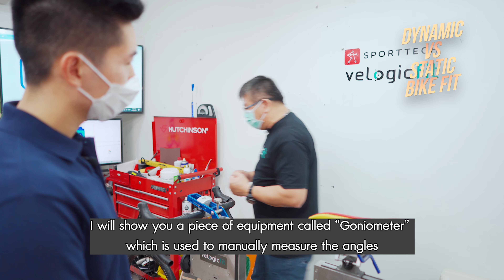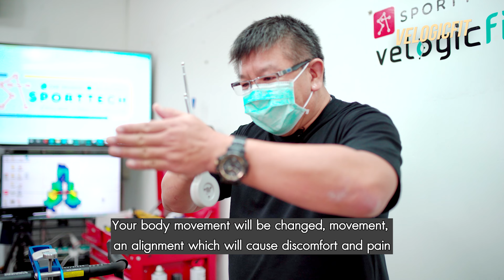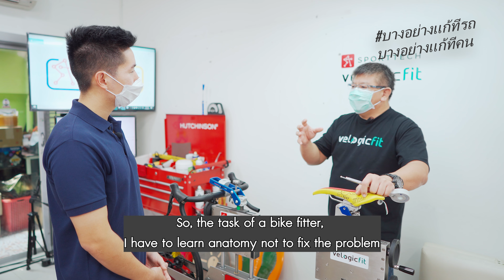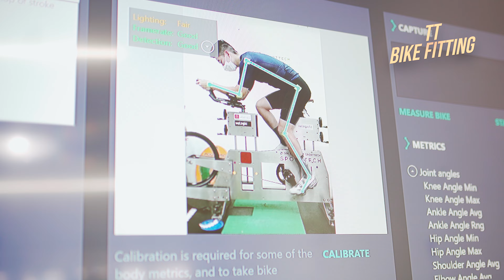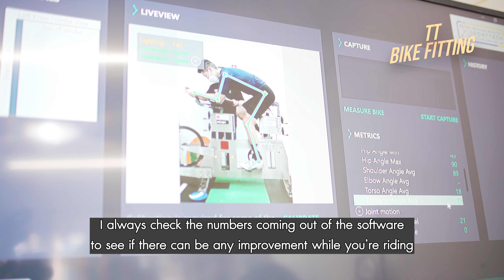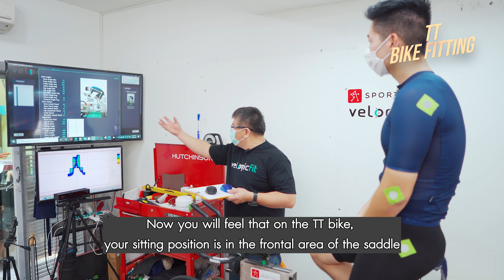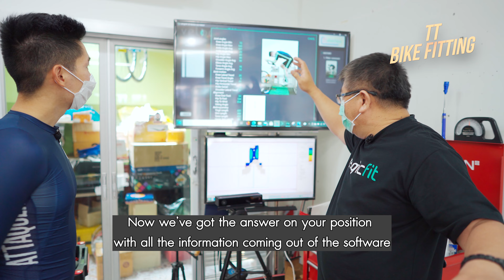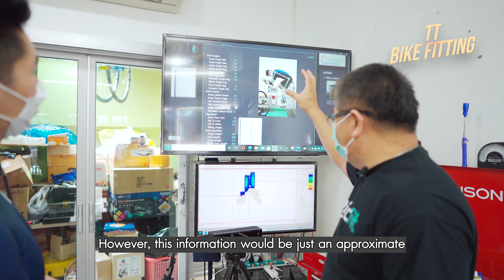EP 6 - ไบค์ฟิตติ้ง คืออะไร? จำเป็นแค่ไหน? What is a Bike Fitting? | The Nab Rider 2021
สวัสดีครับเพื่อนๆ วันนี้ผมได้รับเกรียติจากพี่อี๊ด Sporttech Bike Fitting Studio เข้ามาคลายข้อสงสัยหลายๆเรื่องเกี่ยวกับการทำ Bike Fitting ครับ เริ่มตั้งแต่ข้อมูลแบบเบสิคๆ สำหรับมือใหม่ๆแบบผม ไปจนถึงคำถามที่ค่อนข้างลึกเผื่อเป็นประโยชน์กับเพื่อนๆที่ปั่นจักรยานกันมานานแล้วครับ
ผมและทีมงานตั้งใจทำคอนเทนต์ตัวนี้ขึ้นมา เพื่อหวังให้เกิดประโยชน์กับเพื่อนๆในวงการจักรยาน เป็นข้อมูลที่ครบถ้วนและหวังว่าจะช่วยไขข้อสงสัยต่างๆเกี่ยวกับการทำไบค์ฟิตติ้งได้นะครับ
หากชอบเนื้อหาสาระของเรา อย่าลืมฝากกด Like และ Subscribe ช่องของเรา เพื่อเป็นกำลังใจในการทำคลิปต่อๆไปนะค้าบบบบบบบบบ
0:53 - Intro
1:55 - What is a Bike Fitting?
2:47 - When should you get a bike fit?
4:03 - Levels of Bike fitting, Dynamic vs Static?
8:48 - Dynamic system, VelogicFit
13:39 - Completed cases by P'Eed
13:58 - Interesting cases
18:40 - Hashtag บางอย่างแก้ที่รถบางอย่างแก้ที่คน
23:20 - What is a "Fit Bike"?
28:19 - Time Trial Bike Fitting Demo
35:27 - My current S-Works Venge setup explained!
37:27 - Outro
The Nab Rider 2021
Video by Sorrn Lerkdee // Lerkdee Production